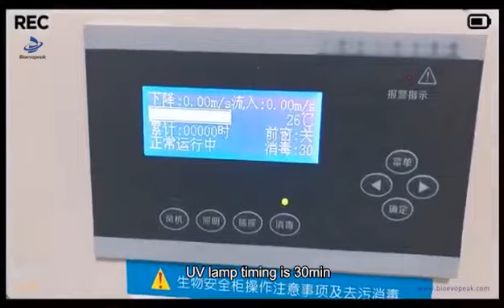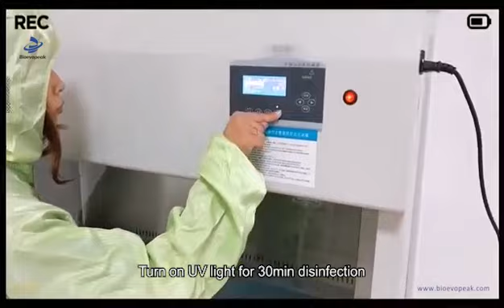BSC IIA2 2J、BSC IIA2 3J、BSC IIA2 4J、BSC IIA2 5J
BSC-IIA2-5J